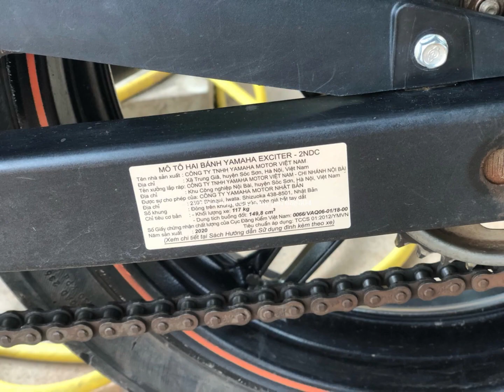ម្ចាស់ជិត​ទៅ​ធ្វើ​ការ​នៅ​ថៃ​ លក់​ប្រញាប់ExciterYear2020​ 450$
លក់ExciterYear2020